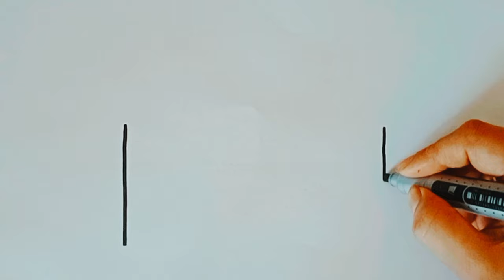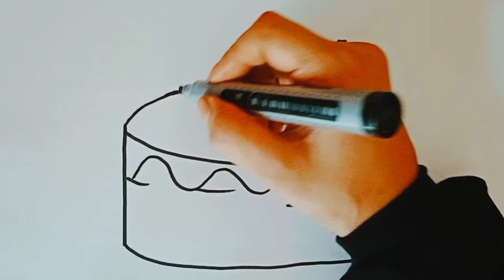how to draw a birthday cake step by step | birthday cake drawing easy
how to draw a birthday cake for kids
how to draw a birthday cake easy step by step
how to draw a birthday cake step by step
how to draw a birthday cake for a boy
how to draw a birthday cake for your mom
how to draw a birthday cake for dad